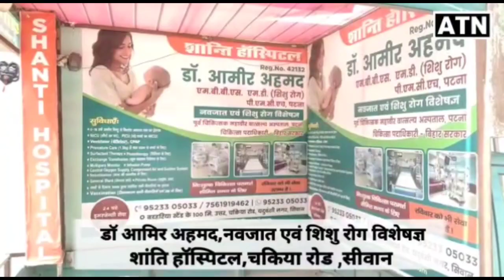SIWAN मे अभी-अभी हुआ बड़ा हादसा,देखे ग्राउंड रिपोर्ट!!ATNLIVE.IN